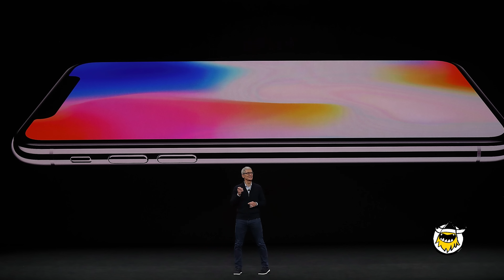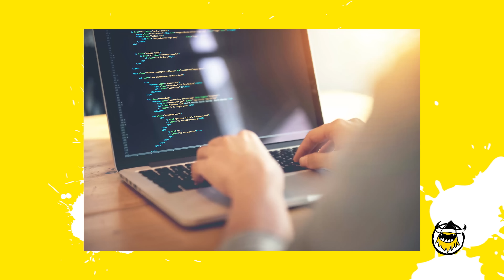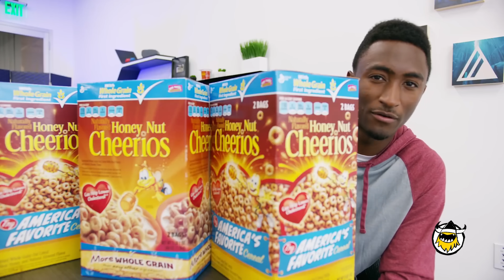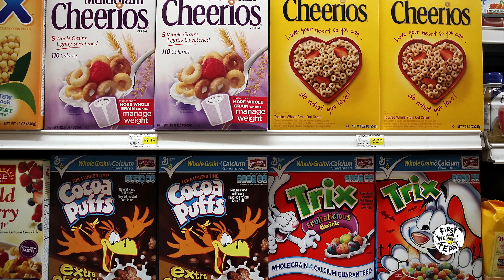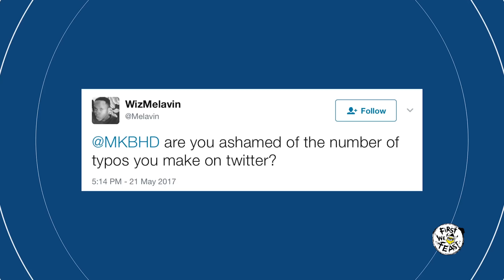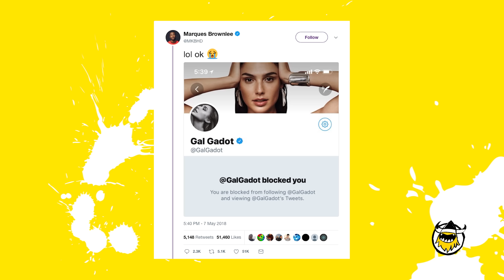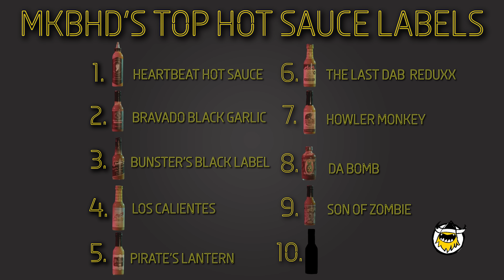Marques Brownlee Ranks Hot Sauce Labels While Eating Spicy Wings | Hot Ones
Marques Brownlee is YouTube's favorite tech shaman, the Shorty Awards Creator of the Decade, and an astute reviewer of everything from iPhones to Teslas. But how is he with hot food? Find out as the oft-requested MKBHD finally takes his turn against the wings of death. During the spice storm, he breaks down his pro Ultimate Frisbee career, offers sensible headphone advice, and provides some scorching breakfast-cereal takes.

Season 6
Episode 3